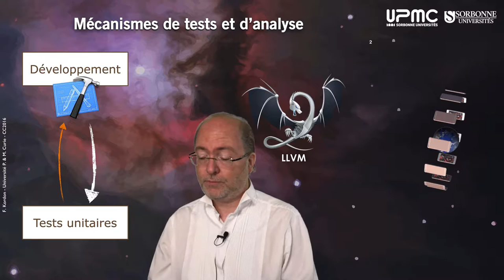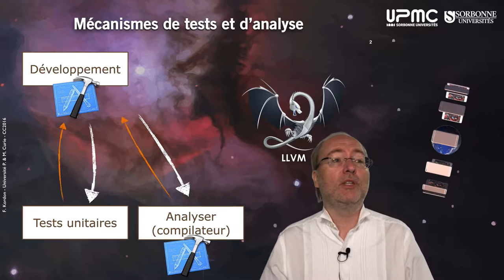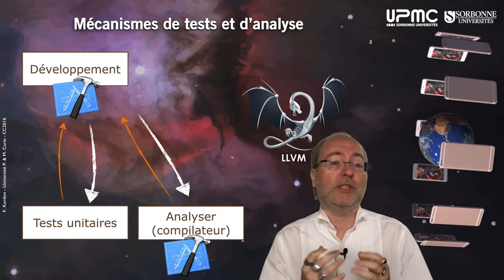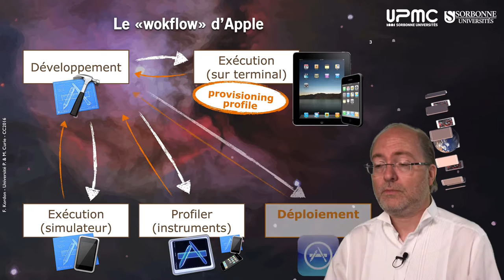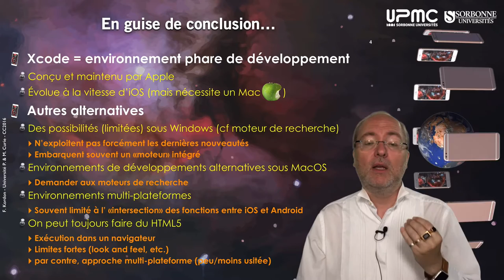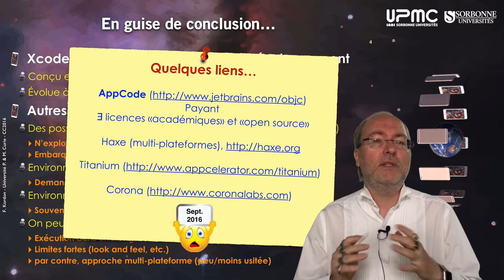006 — La chaîne de production d'applications iOS